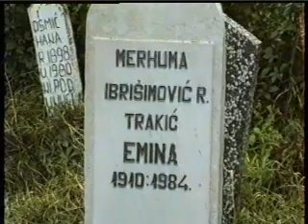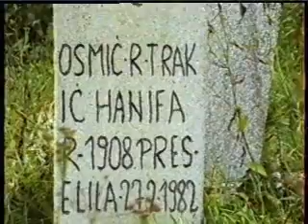dženaza moje nane 24 10 1991 III dio